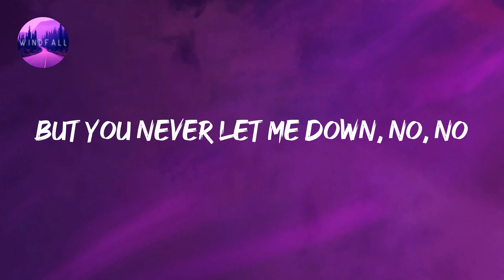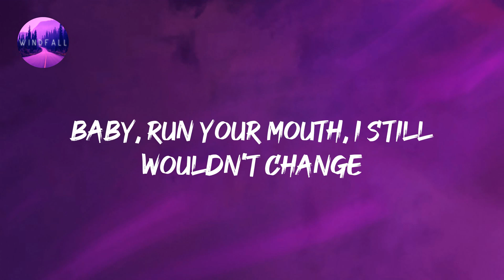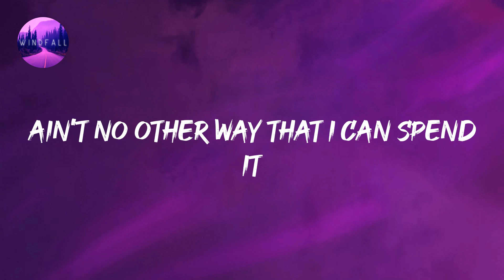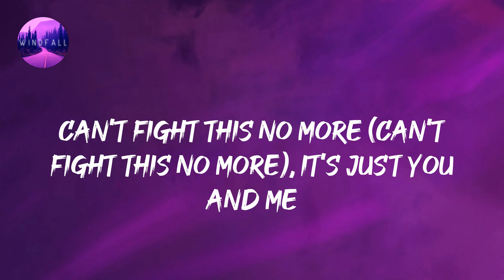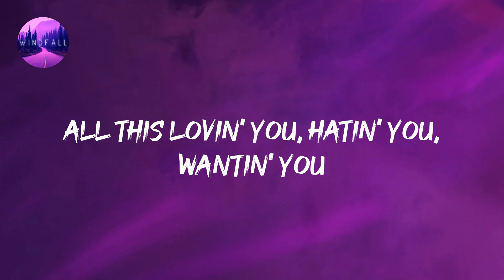Ariana Grande - Stuck with U (Lyrics)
Ariana Grande - Stuck with U (Lyrics) Tiktok

🎤 Lyrics:

Mmm
Hey, yeah
That's just for fun
Ah